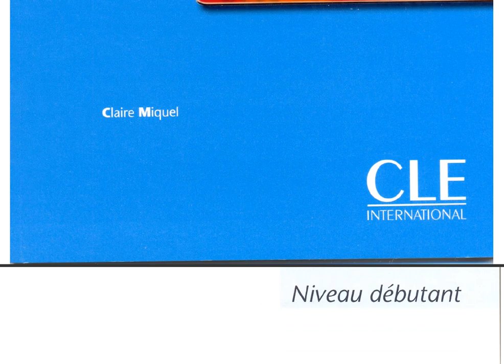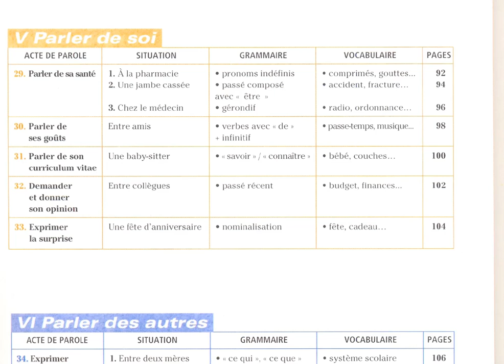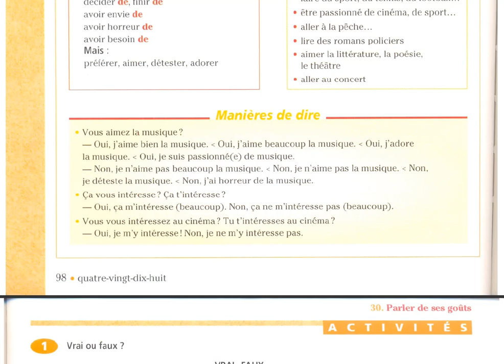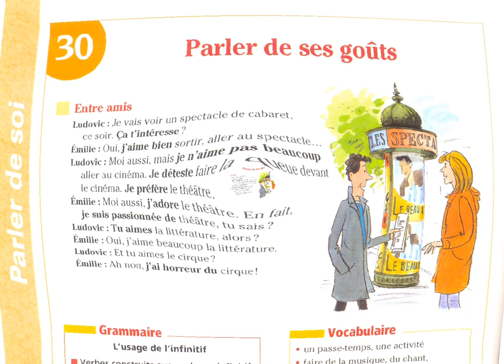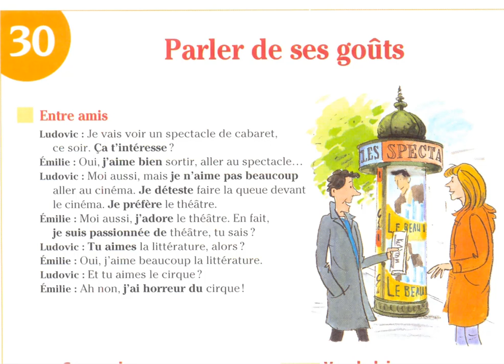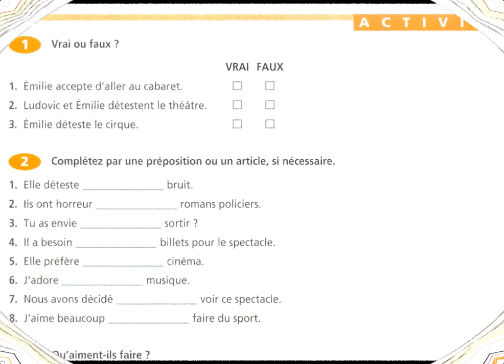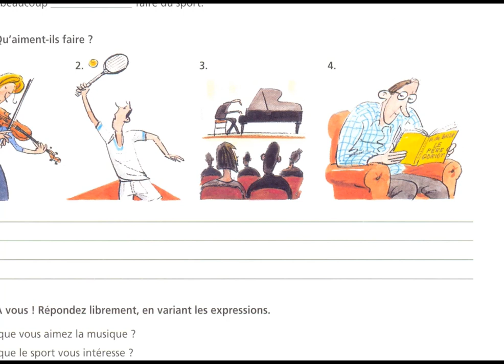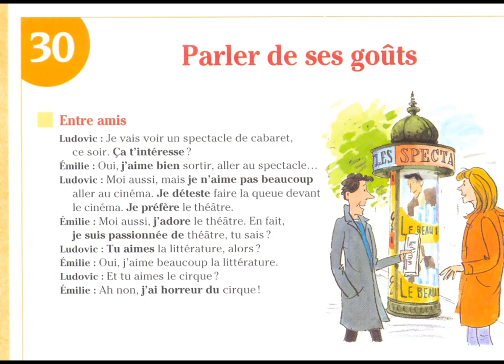Communication progressive du français parler de ses goûts